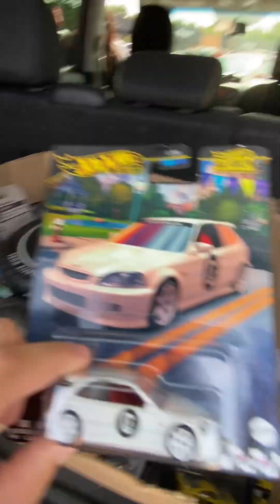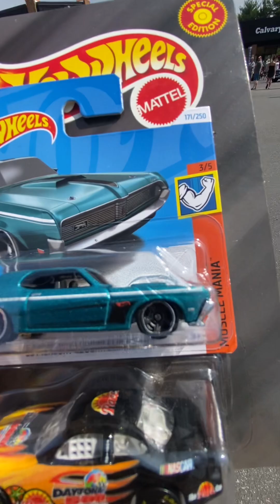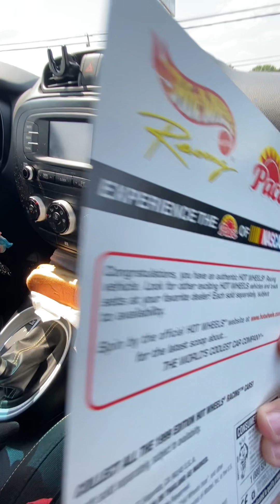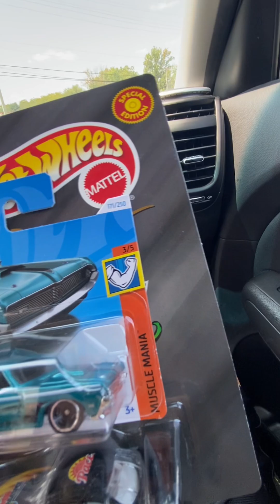Hot wheels carnival car show in nj 2024